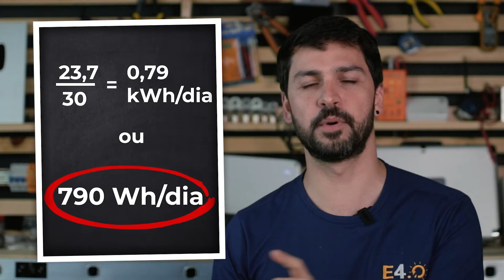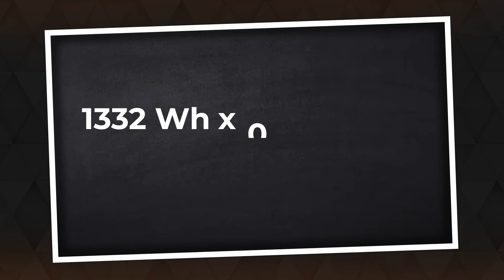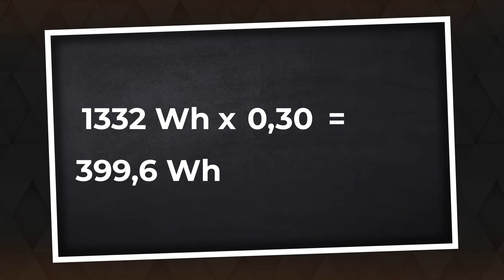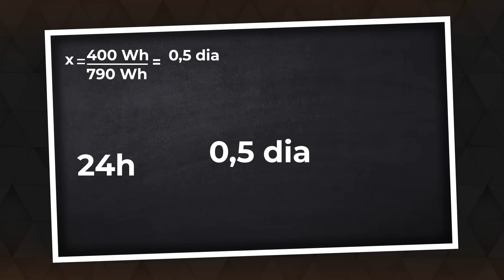Uma BATERIA consegue ligar uma GELADEIRA no OFF GRID?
⏳ Eu fiz um vídeo no canal falando sobre o dimensionamento de banco de baterias, e uma dúvida muito interessante surgiu: Quanto tempo uma bateria de 111Ah mantém uma geladeira ligada? Bora para o vídeo ver esses cálculos?

▶️ Conheça a ferramenta definitiva para fazer orçamentos fotovoltaicos que a E4 Renováveis usa:

Os cálculos para determinar quanto tempo uma bateria mantém uma geladeira ligada no off grid foram divididos em 05 passos:
1️⃣ Determinar o consumo da Geladeira diariamente
2️⃣ Determinar a profundidade de descarga das baterias
3️⃣ Escolher a bateria que eu vou trabalhar
4️⃣ Calcular a quantidade de Energia Armazenada na minha bateria
5️⃣ Calcular o tempo que minha bateria vai demorar para descarregar

❓ Quer aprender a calcular quanto uma bateria 111Ah mantém ligada uma geladeira no sistema off grid? É só assistir o passo a passo do vídeo, você vai descobrir o tempo que a geladeira Off Grid ficará ligada.